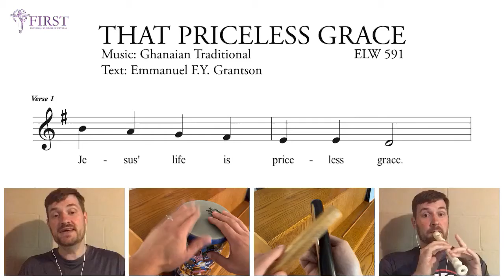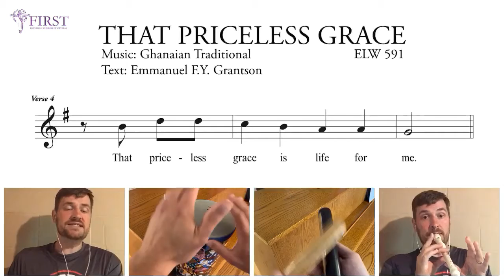That Priceless Grace